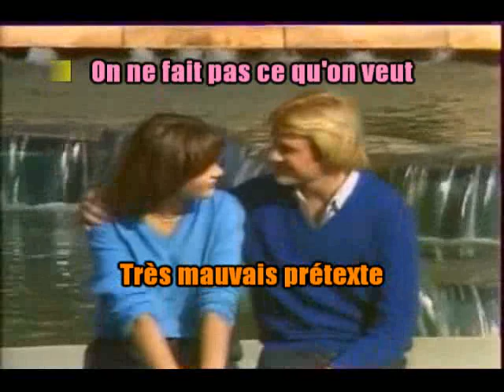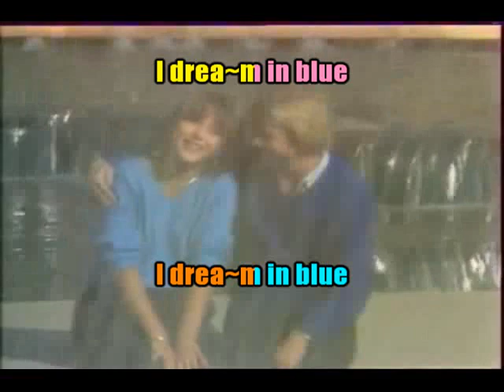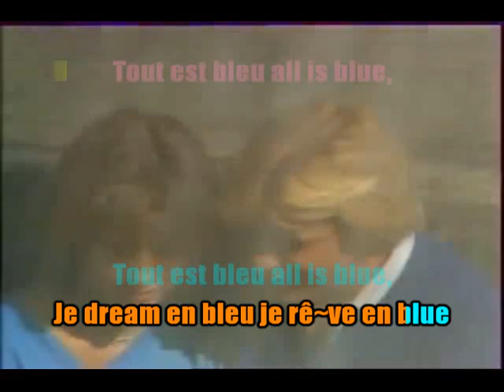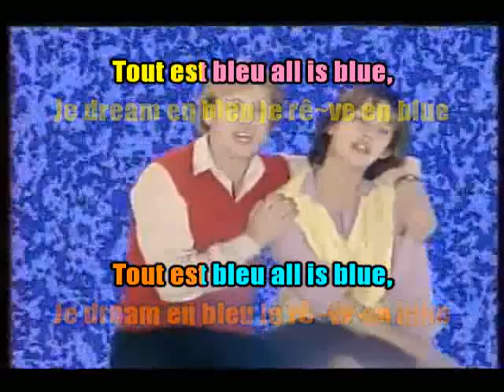KARAOKÉ Sophie Marceau & François Valery Dream In Blue DUO Guide Vocal Masculin Création JP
Bonjour les amis (es).Un duo fort sympathique et facile à chanter (Avec Guide vocal masculin). Mesdames à vos micros! La bise. JP